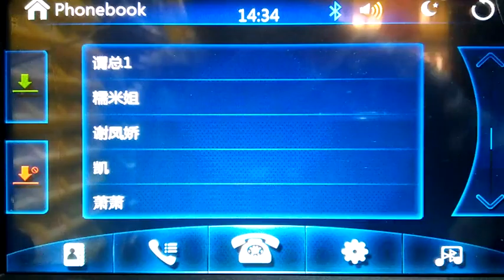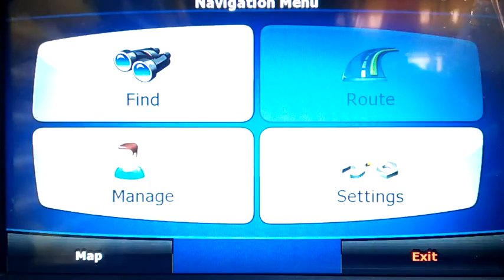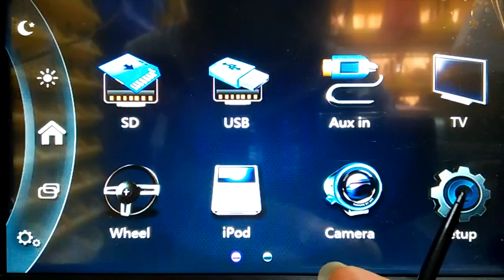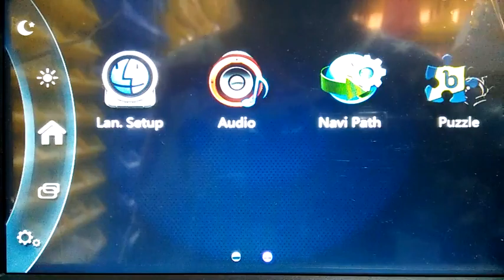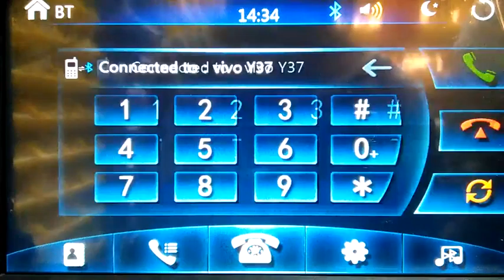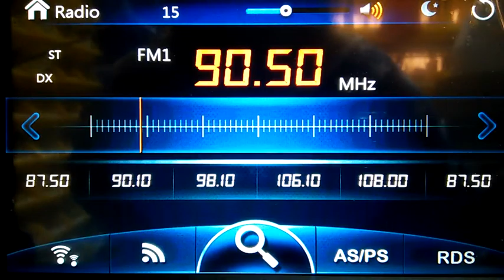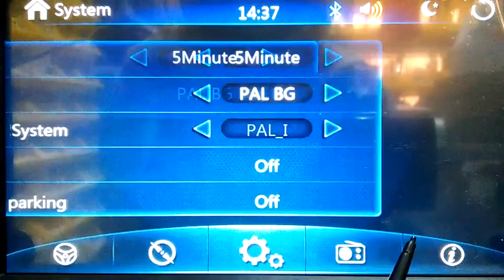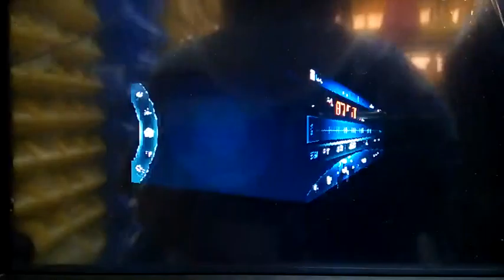库存1号 未编辑7 x264